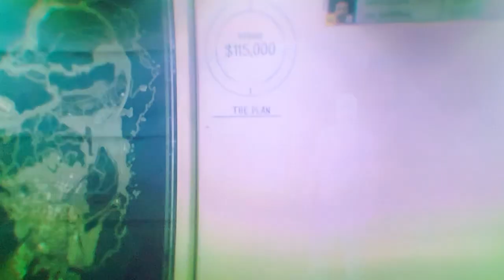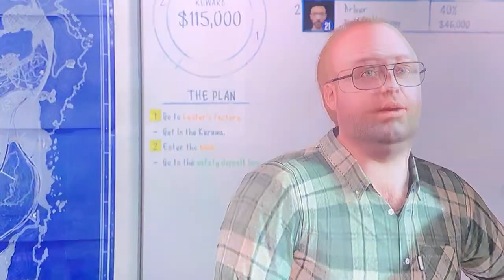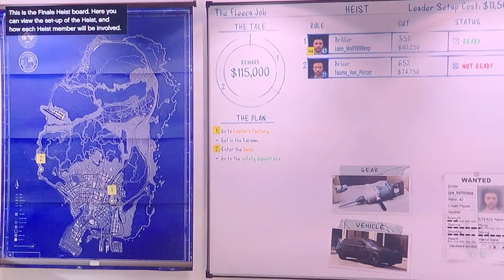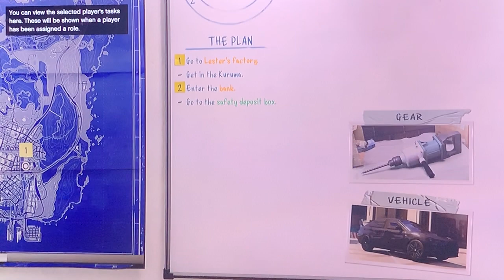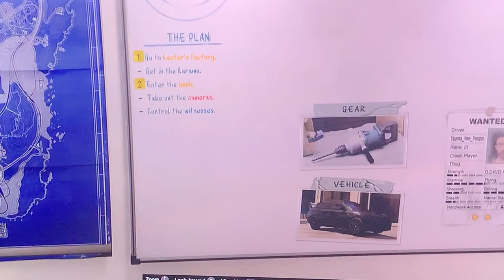GTA5 online with Ethan part 14